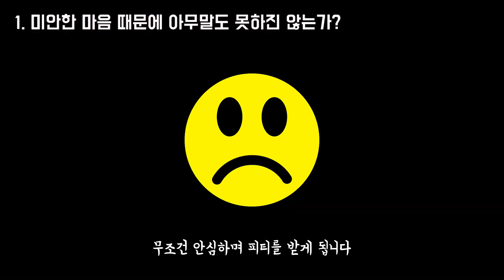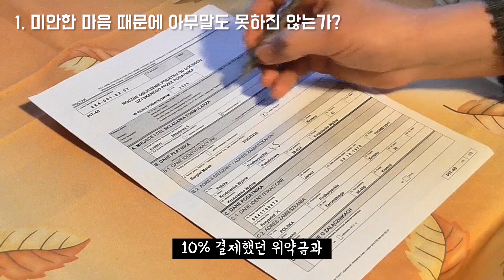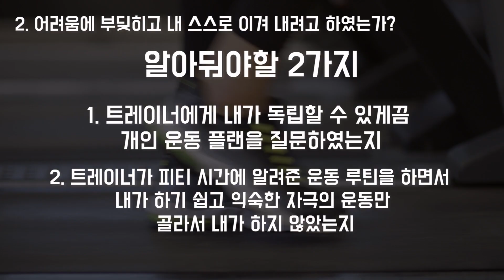헬스장 피티pt 폭망 하는 어쩔 수 없는 이유 2가지